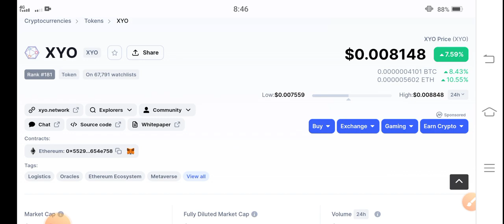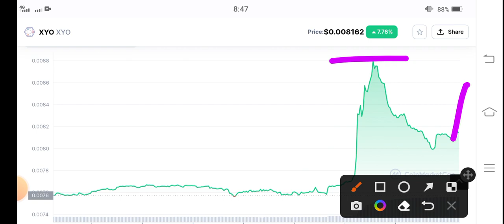XYO Whats Next! XYO Price Prediction! XYO Coin Today News! Crypto Market Update